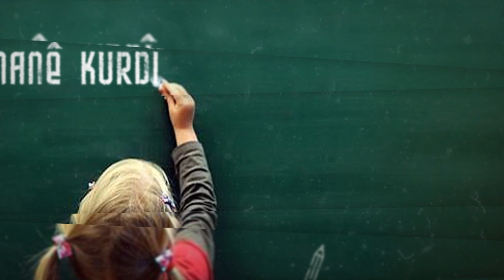Rêzedersên Kurmancî 4 - Cînavk I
Cînavk cureyeke peyvan e ku li şûna navan/navdêran tên bikaranîn. Di hevok û risteyan de hem şûna navdêrekî digirin hem jî navdêrekê rave dikin.  Cînavk dema şûna navdêran tên bikaranîn hemû taybetiyên navdêran digirin ser xwe. Çawa ku di navdêran de tewang, mêjer û zayend heye di cînavkan de jî tewang, mêjer û zayend heye.
Cureyên cînavkên kurmancî ev in:
1. Cînavkên kesane: Di kurmancî de du cure cînavkên kesane hene.
a. Cînavkên kesane yên xwerû
b. Cînavkên kesane yên tewandî
Yên xwerû ev in: ez, tu, ew, em, hûn, ew
Yên tewandî ev in: min, te, wê, wî, me, we, wan